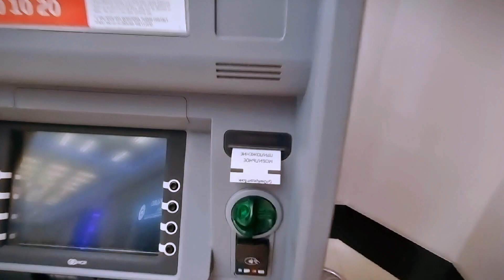ПРОВАЛ! Новогодняя фотосессия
Наша почти фотосессия